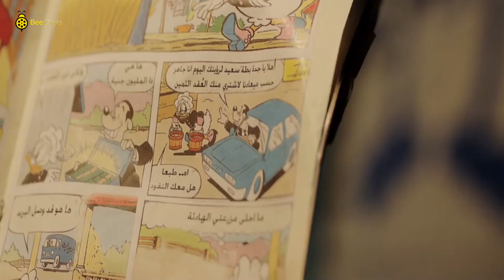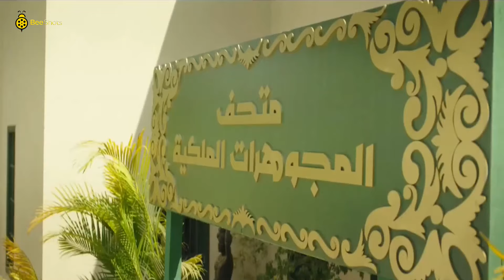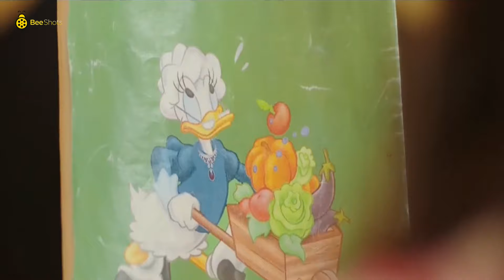😊فيلم محمد ثروت 2022 🤣 | فيلم لعبة ثروت 😂 | فيلم الكوميديا والمغامرة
دنيا سمير غانم : نيللي⭐
إيمي سمير غانم : شريهان⭐
سلوى خطاب : صباح⭐
بيومي فؤاد : عبد الله⭐
محمد سلام : هاني الدبدوب⭐
مصطفى خاطر : سيف⭐
(أحمد حلاوة : العم بندق (بنداري⭐
محمود الجندي : عم ذهب⭐
محمد ثروت : ضاحي⭐
معتز التوني : شريف صديق سيف⭐
أخراج : أحمد الجندي🎥
تأليف : كريم يوسف📑
إنتاج : روزناما للإنتاج الفني💵
أعمال الفنانة دنيا سمير غانم
1995 (امرأة وامرأة نادية (طفلة
2005 يا أنا يا خالتي نوال
2008 شارع 18 آية
2008 كباريه منى
2009 عزبة آدم مريم
2009 طير إنت ليلى
2009 الفرح    سميرة
2016 لف ودوران  ليلة
مسلسلاتها
1996 حواء والتفاحة
1998 السيرة الهلالية (ج2) علياء
2001 للعدالة وجوه كثيرة ندى
2002 زمن عماد الدين فردوس فريكيكو
2004 عباس الأبيض في اليوم الأسود ليلى
2004 الإمام النسائي قطر الندى
2004 أحلام البنات دوللي
2005 عبد الحميد أكاديمي مطربة
2005 الرقص مع الزهور سماح
2006 المطعم تشي توتو رانيا
2006 أحزان مريم حنان
2007 من أطلق الرصاص على هند علام عبلة
2008 تشينو كافيه ليالي
2010 الكبير أوي هدية
2011 الكبير أوي 2 هدية
2013 الكبير أوي 3 هدية
2014 الكبير أوي 4 هدية
2015 لهفة لهفة
2016 نيللي وشريهان نيللي
2017 في ال لا لا لاند عتاب
2019 بدل الحدوتة تلاتة لهفة / بيلا / لولي

مصطفى خاطر
أعماله الفنيه
2014 قلوب
2014 دلع بنات طارق
2015 لهفة ضيف شرف
2016 نيللى وشريهان سيف
2017 هربانة منها    سيف
2018 ربع رومي نور الشريف
2019 طلقة حظ عبد الصبور
2019 كلبش 3 ضيف شرف
2020 عمر ودياب   دياب
2020 (فالنتينو حسام (ضيف شرف
2020 (النهاية ساجد (ضيف شرف

2016 حسن وبقلظ   كريم
2016 جحيم في الهند الساعى
2016 أوشن 14 النقيب صفاء شيرين عصمت
2017 هروب اضطراري   مصطفى محمد عثمان السيد
2018 حرب كرموز عصفورة
2018 ليلة هنا وسرور ضيف شرف
2018 الكويسين ضيف شرف
2018 طلق صناعي سعيد
2020 صندوق الأسود هادى
2020 عفريت ترانزيت ضيف شرف